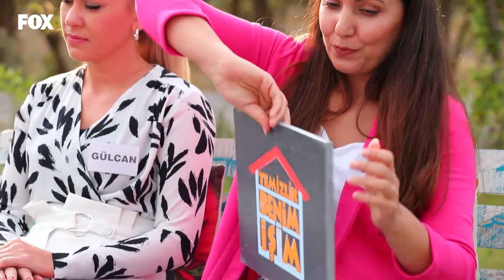Kadir Yarışmacılara 4 Saatlik Temizlik Vurgusu Yaptı - Temizlik Benim İşim 263. Bölüm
Temizlik Benim İşim 263. Bölüm (25 Kasım 2020)

4 saatlik temizliği değerlendirmekte güçlük çeken yarışmacıları Kadir eleştiri yaptı.